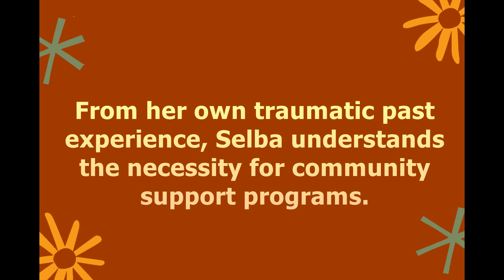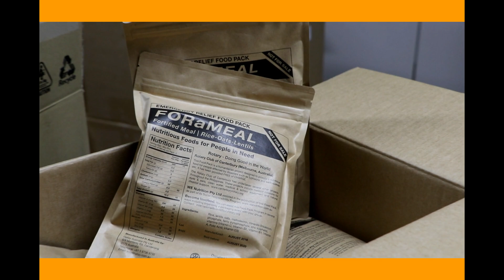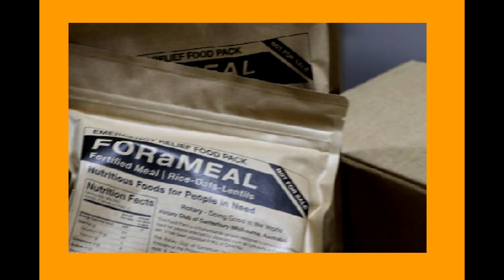FORaMEAL and AFRIC AUS CARE INC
FORaMEAL is a signature project of the Rotary Club of Canterbury. It is called on to partner with other organisation requiring emergency food for people in need. In this video, you meet Selba Gondoza Luka, a community leader working for AFRIC AUSCARE in association with ADRA. A very inspiring story.